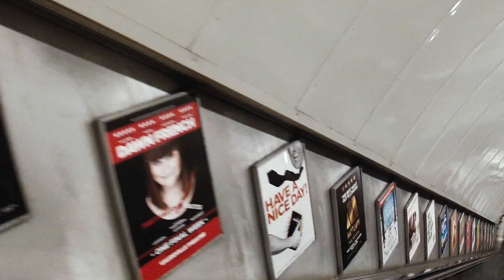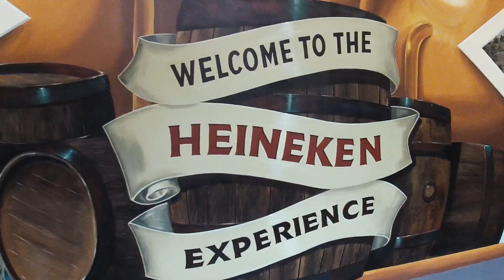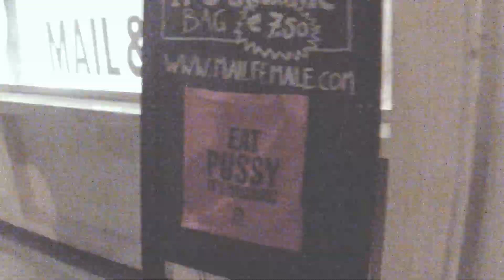Derek & Carrie Honeymoon in Europe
Our Honeymoon video from our trip to Europe in 2016.  We visited London, Amsterdam, Munich, Venice and Rome.